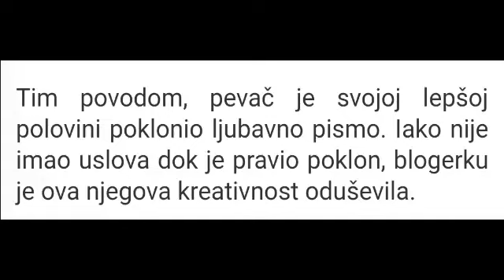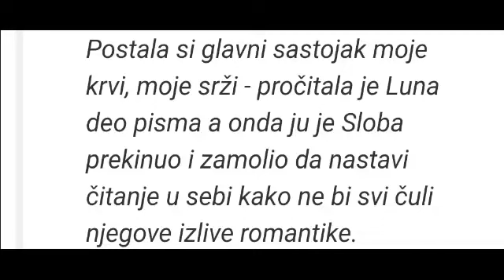Zadruga 13.3.- Sloba i Luna danas slave 6 meseci zabavljanja !